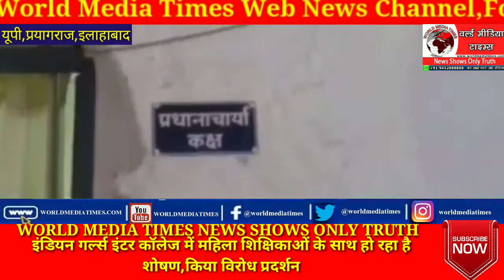संगम नगरी के इंडियन गर्ल्स इंटर कॉलेज में महिला शिक्षिकाओं के साथ हो रहा है शोषण,किया विरोध प्रदर्शन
केंद्र व प्रदेश एक तरफ जहां महिला सुरक्षा और बेटी बचाओ बेटी पढ़ाओ के नारे को बुलंद करने के लिए जोर लगा रही है वहीं प्रयागराज के एक विद्यालय में महिलाओं के शारीरिक और मानसिक शोषण का मामला प्रकाश में आया है । शिक्षिकाओं ने अपने पर हो रहे अत्याचार को लेकर विद्यालय प्रबंधन व प्रधानाचार्य पर शारीरिक व मानसिक शोषण का आरोप लगाया है और मामले में अतरसुइया थाने में मुकदमा दर्ज करने के लिए प्रार्थना पत्र दिया है। साथ ही जिले के आला अफसरों के अलावा मुख्यमंत्री से न्याय की गुहार लगाई है। मिली जानकारी के अनुसार प्रयागराज के अतरसुइया थाना क्षेत्र में स्थित इंडियन गर्ल्स इंटर कॉलेज में दर्जनभर से अधिक महिलाएं शिक्षण कार्य में लगी हुई है जिन्होंने अपने ऊपर हो रहे अत्याचार शारीरिक मानसिक आर्थिक शोषण को लेकर विद्यालय प्रबंधक और प्रधानाचार्या के खिलाफ मुकदमा पंजीकृत करने का प्रार्थना पत्र दिया है शिक्षिका अल्फा दास गुंजन ने आरोप लगाया है कि यहां के प्रबंधक सहदेव मुखर्जी वह प्रधानाचार्य नीलम भूषण वर्ष 2014 से दर्जनभर से अधिक शिक्षिकाओं का शारीरिक और मानसिक शोषण कर रहे हैं और विरोध करने पर उन्हें धमकी तक दे देते हैं शिक्षिकाओं का आरोप है कि इनकी नाजायज मांगों को पूरा न करने पर वेतन में कटौती व धमकी दी जाती है शिक्षिकाओं का यह भी कहना है कि यहां पर सरकार द्वारा महिलाओं के लिए निर्धारित किए गए अवकाश जैसे मातृत्व अवकाश चाइल्ड केयर लीव व अन्य छुट्टियों के लिए देने वाले प्रार्थना पत्र देने पर छुट्टी देने एस की डिमांड की जाती है। कार्यवाही की मांग करते हुए आज शिक्षकाओ ने पढ़ाने से मना कर दिया, और दर्जन भर से अधिक शिक्षकाओ ने स्कूल कैम्पस में आकर हंगामा शुरू कर दिया। विद्यालय प्रबंधक और प्रधानाचार्य द्वारा लम्बे समय से किये जा रहे शोषण को लेकर आज इन शिक्षकाओ ने लिखित शिकायती पत्र जिला विद्यालय निरीक्षक, जिलाधिकारी संयुक्त शिक्षा निदेशक, महिला आयोग उत्तर प्रदेश और मुख्यमंत्री उत्तर प्रदेश को पत्र भेज कर कार्यवाही की मांग की है। इनका कहना है कि जब तक प्रबंधन पर कार्यवाही नही होगी वह अध्यापन का कार्य नही करेंगी।